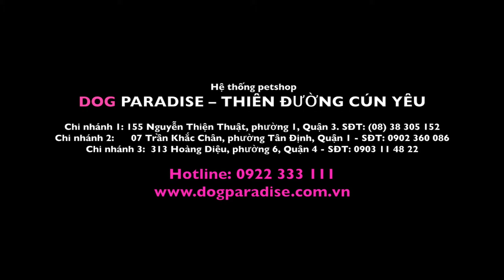Mini schnauzer for sale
bán mini schnauzer 6 tháng cái